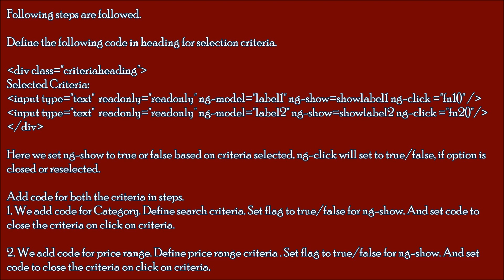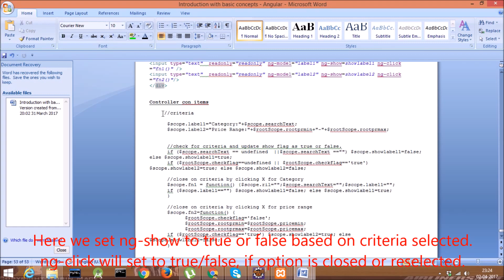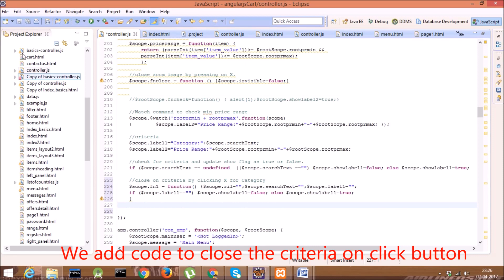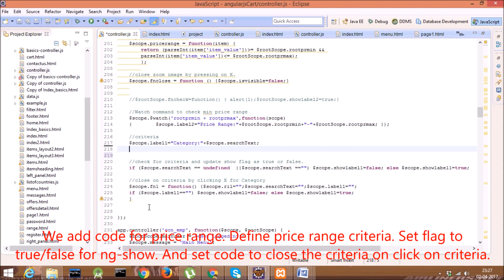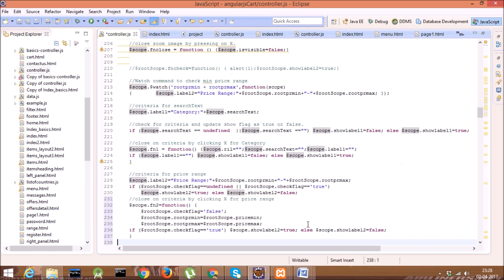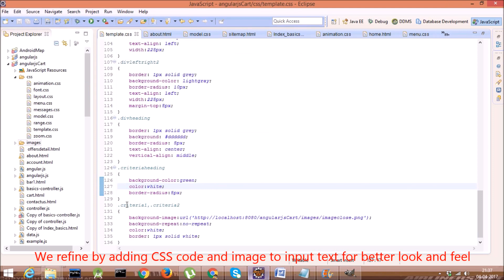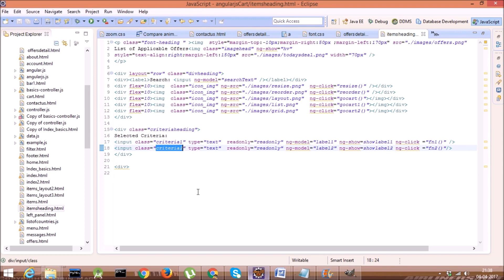Develop Shopping Cart App. in Angularjs.Video 26.Filter data based on multiple criteria selected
Following are demonstrated in this video.
1.  We develop multiple selection criteria for category and price range.
2. Based on either or both list of items is displayed.
3. If any one of criteria is closed, the items are listed based on visible criteria.